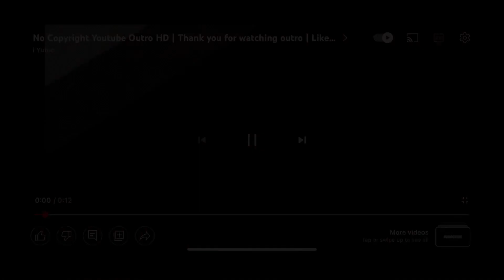Behind the door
2nd channel: butterfly princess